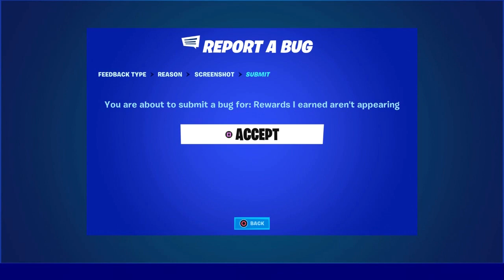HOW TO GET MORE FREE REFUNDS TICKET IN FORTNITE CHAPTER 3 SEASON 3 (FULL REFUND TICKET TUTORIAL)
*this is all satire* The video contains fiction content for entertainment. Have a good day.